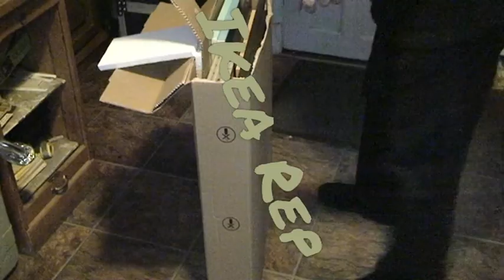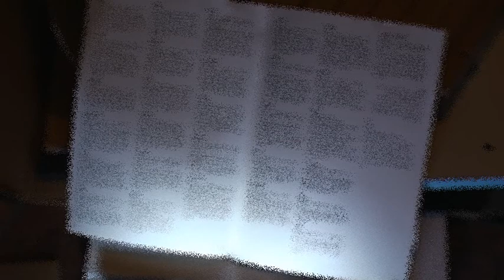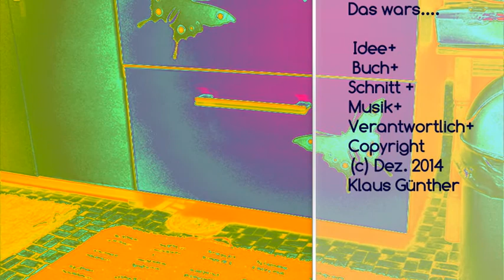ikea3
Wieder das Möbel zusammenbauen, aber diesmal als Rap. Hier der Generalstabsplan!